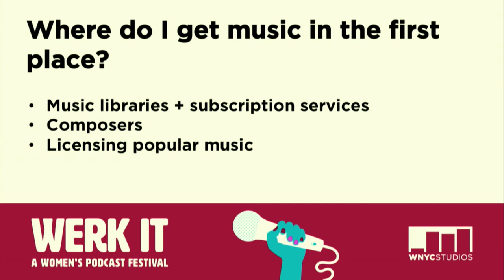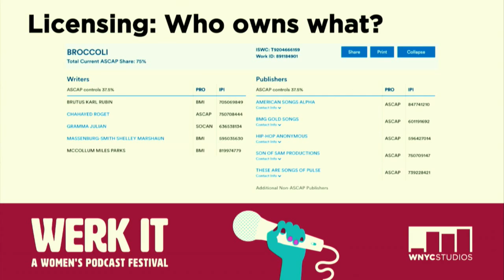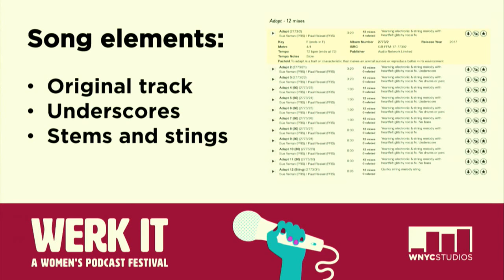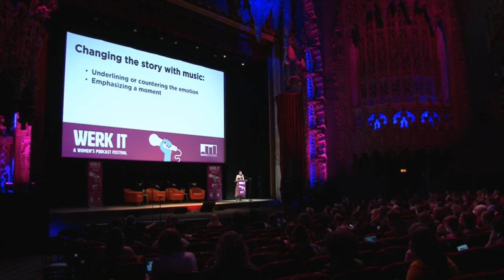SCORING: HOW TO DO IT WELL, AND LEGALLY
No, you can’t stick a Prince song in your credits. Yes, you can find free music or hire a composer. We’ll teach you everything you need to know about how to incorporate music, talk to musicians and source affordable music that won’t get you thrown in jail. Presented by Jane Marie (This American Life)